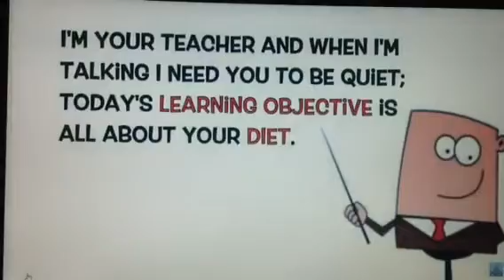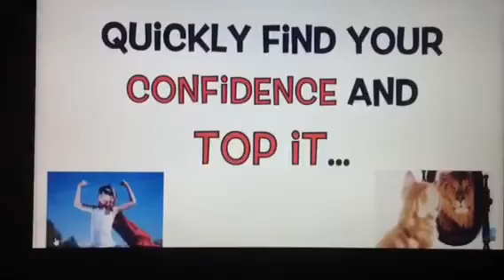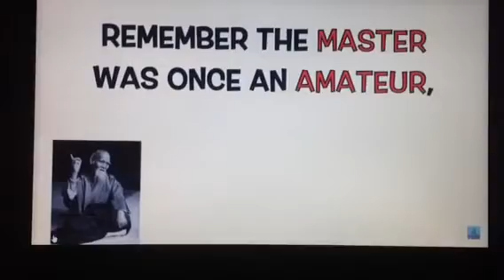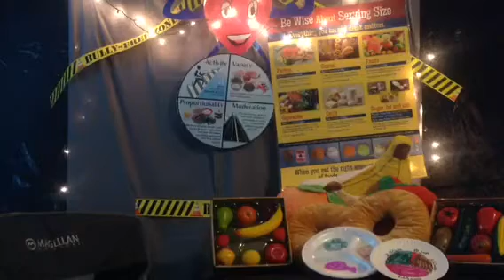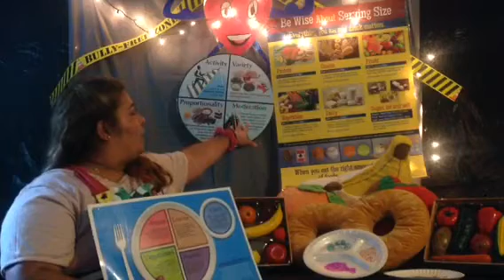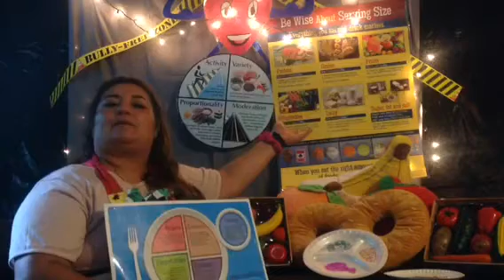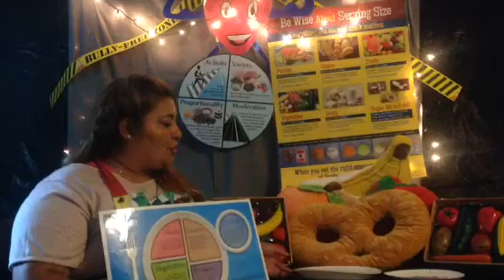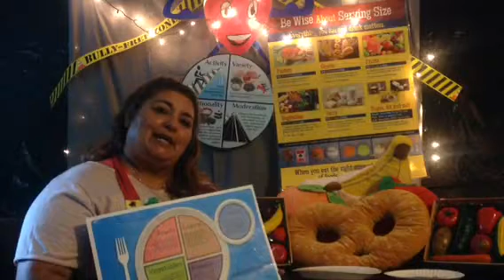Nutrient Part II - Portions 4-07-2020